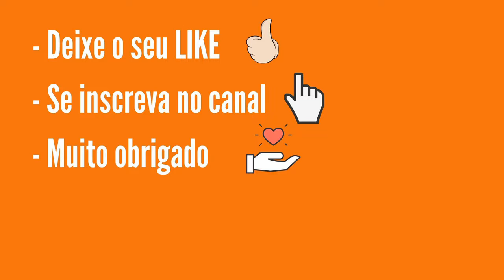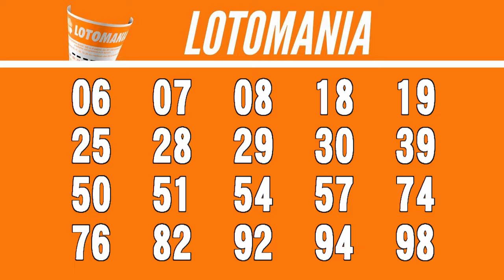Loterias Caixa - Resultado Lotomania 2138 Dia 26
Além da opção de marcar no volante, você ainda pode marcar menos que 50 números e deixar que o sistema complete o jogo para você; não marcar nada e deixar que o sistema escolha todos os números na Surpresinha e/ou concorrer com a mesma aposta por 2, 4 ou 8 concursos consecutivos com a Teimosinha. Outra opção é efetuar uma nova aposta com o sistema selecionando os outros 50 números não registrados no jogo original, através da Aposta-Espelho.

Apostas
O preço da aposta é único e custa apenas R$ 2,50.

Sorteios
Os sorteios são realizados às terças-feiras e às sextas-feiras, às 20h.

Premiação
O prêmio bruto corresponde a 43,35% da arrecadação. Dessa porcentagem são distribuídos:
- 45% entre os acertadores dos 20 números sorteados - 1ª faixa;
- 16% entre os acertadores de 19 dos 20 números sorteados - 2ª faixa;
- 10% entre os acertadores de 18 dos 20 números sorteados - 3ª faixa;
- 7% entre os acertadores de 17 dos 20 números sorteados - 4ª faixa;
- 7% entre os acertadores de 16 dos 20 números sorteados - 5ª faixa;
- 7% entre os acertadores de 15 dos 20 números sorteados - 6ª faixa;
- 8% entre os acertadores de nenhum dos 20 números sorteados - 7ª faixa;

Acumulação
Não existindo aposta premiada na 7ª faixa (0 acerto), o prêmio acumula para o concurso subsequente, na 1ª faixa de premiação (20 acertos). Nas demais faixas, o prêmio acumula na respectiva faixa de premiação.

Muito Obrigado!